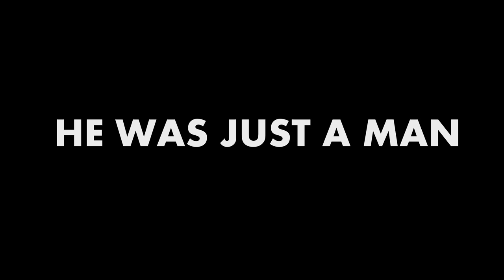Cassowary man - Episode 1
cassowary man episode one and start adventures of cassowary man!